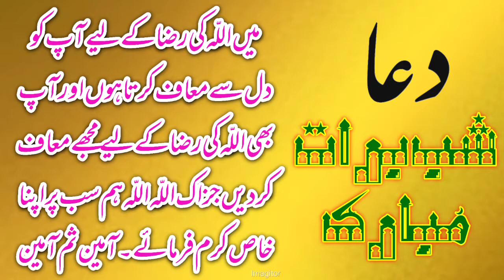Dua | دعا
shabebrat ki Dua
Mafi nama
mafi ki Dua
shabebrat ki mafi